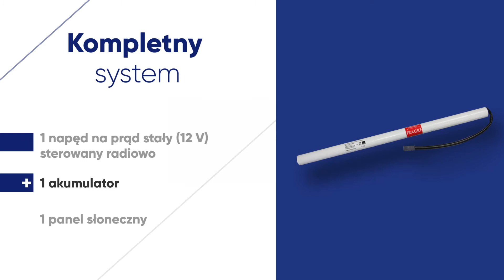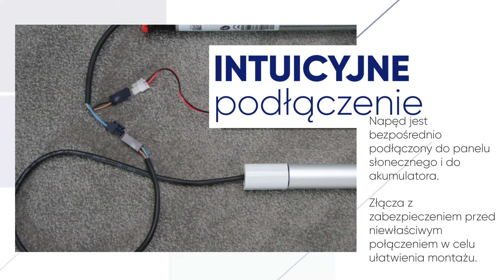Rozwiązania AUTOSUN2 BHZ - PL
[PREZENTACJA] SIMU zaprasza do odkrycia autonomicznego rozwiązania solarnego AUTOSUN2 BHZ, rozwiązania ze zwrotem informacja o położeniu rolet na smartfonie, dzięki LiveIn2.